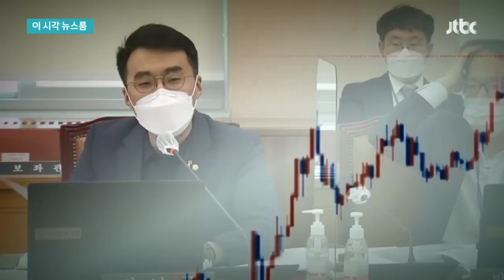'코인 논란' 김남국, 자진 탈당…"무소속으로 진실 밝힐 것" / JTBC News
수십억원대 가상자산 투자 논란에 휩싸인 김남국 민주당 의원이 탈당을 선언했습니다. 민주당은 오늘(14일) '돈 봉투 의혹'과 '코인게이트' 논란에 대응하기 위한 쇄신 의원총회를 엽니다.